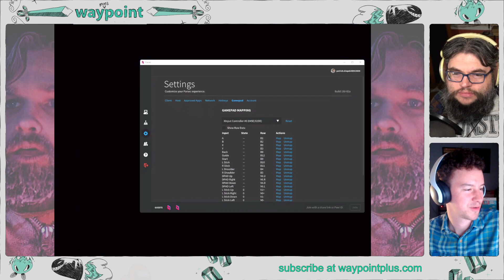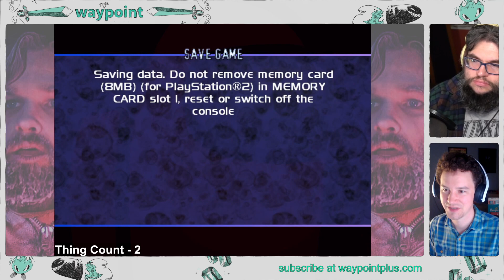Waypoint 101 - THE THENG BEGINS!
Patrick and Rob head to Antarctica for our newest Waypoint 101. It's the ultimate in alien terror! The Thing! This 2002 3rd person shooter is a sequel to the classic 1982 John Carpenter film.